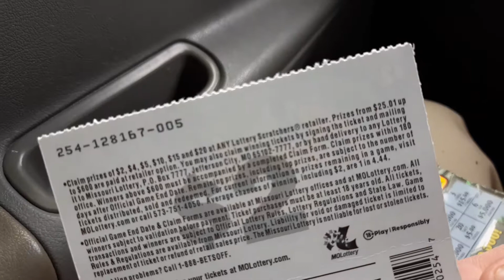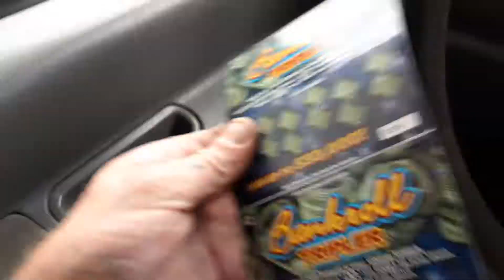Missouri Lottery claims 1 in 4 scratcher tickets wins lying scam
They claim 1 in 4 wins!!!  So I bought 5.  What a scam.